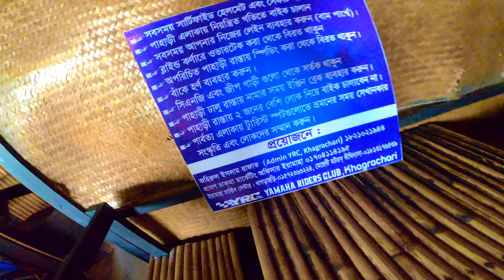সাজেকের শেষ সকাল | Sajek Tour | Part 09 | Vlog 359